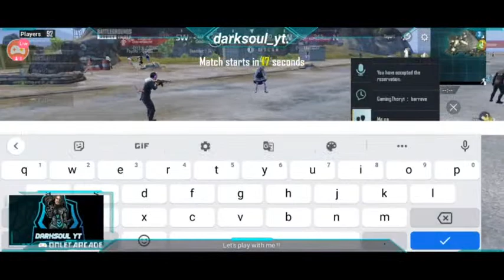Mansi is Live ❤️ Let's play with me | DarkSoul YT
HELLO THIS IS DARKSOUL MANSI HERE TO ENTERTAIN YOU WITH GAMING AND CHAT WITH YOU ONLINE . JOIN MY DAILY LIVE STREAM.
Let's play BGMI with me ♥️

OFFICIAL CHANNEL OF DARKSOUL YT

✓Support via UPI Id -
mansidhimmar221@oksbi

PUBG
PUBGMOBILE
PUBGMOBILE LIVE
PUBGM
PUBGINDIA
Girlgamer
Indian Girl gamer
Entity
Entity Payal
PUBG MONTAGE
PUBG MOBILE MONTAGE
Entertainer
MONA
PAYAL
PAYAL GAMING
500k
montage
Payal gaming LIVE
MONALIVE
mona
mona darling
PAYALGAMING
payal
mansigaming
payalop
payalpubg
GTA
gta
payallive
facecam
girl
girlgamer
livenow
darksoulytlive
DARKSOULYTLIVE
darksoulyt
darksoulgaming